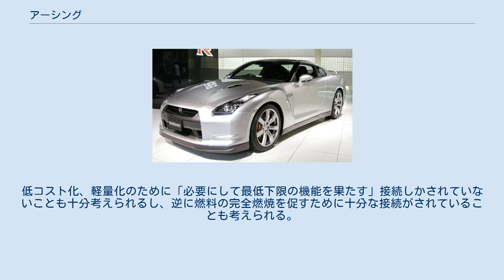アーシング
アーシングとは、自動車の電装系統におけるマイナス極への配線の抵抗を減少させることで、各部に必要十分な電力を供給し、ヘッドライトの照度や燃費性能等に改善効果があるとされる手法である。
 「earth+ing」から派生した造語で、いわゆる和製英語。
「アースボンディング」「アースチューン」とも呼ばれる。
 「アースボンディング」の考えをさらに発展させ、バッテリーのマイナス極と各電装部品間を電気抵抗率のより低い電線で直接結線する改修をアーシングと呼ぶ。
 アーシングは元々、車体での電気導通が期待しにくいFRP 等の樹脂類を車体に用いた改造車両や、わずかな電気伝導損失にすらこだわるようなレース用車両での機能確保、腐食劣化が進んだ旧年式車の修理ないしメンテナンスの一手段であり、本来の性能以上の効果を得るものではなかった。
 だが、その後はより強大な発電力を得ることや燃焼効率を上げることなど本来の性能が引き出せるようにすることを謳い、あるいはエンジンルーム内のドレスアップ目的でアーシングする事例が増えた。
また、プラス極側の配線を同様に強化するプラスチューンというものもある。
 近年の多くの車種では、工場出荷時より機能を満たす上での最低限のアースボンディングが既に配されており、「更にアース線を追加することに科学的・客観的に見て意味があるのか」については賛否両論がある。
低コスト化、軽量化のために「必要にして最低下限の機能を果たす」接続しかされていないことも十分考えられるし、逆に燃料の完全燃焼を促すために十分な接続がされていることも考えられる。